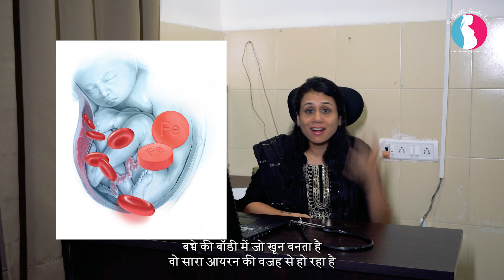Does pregnancy diet affect baby's complexion? क्या गर्भावस्था के आहार से बच्चे का रंग बदल जाता है?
Does the baby's complexion turn black due to iron pills, pomegranate, tea during pregnancy? क्या गर्भावस्था के दौरान आयरन की गोलियां, अनार, चाय से बच्चे का रंग काला हो जाता है?

Join us as we unravel the mysteries surrounding changes in a baby's complexion attributed to maternal pills or diet during pregnancy. This video offers a comprehensive analysis of the factors influencing fetal development and skin pigmentation.

Why are babies born abnormal ? बच्चे अबनॉर्मल क्यों पैदा होते हैं ? in Hindi

Painless Normal Delivery | बिना दर्द के नॉर्मल डिलीवरी कैसे होती है ? (In Hindi)

How to increase LOW AMH levels naturally | कम AMH को कैसे बढ़ाएं - In Hindi

First Month of pregnancy || प्रेगनेंसी का पहला महीना (HINDI) || Gynaecologist

Second Month of pregnancy || प्रेगनेंसी का दूसरा महीना (HINDI) || Gynaecologist

Third month of pregnancy - Baby Development | प्रेगनेंसी का तीसरा महीना (HINDI)

Fourth Month of Pregnancy || प्रेगनेंसी का चौथा महीना कैसा होता है -Hindi | Pregnancy vlog | month 4

Dydrogesterone tablet - Uses, Dose, Precautions & Side Effects | Duphaston | Dydroboon tablet

Spotting / Bleeding in early pregnancy | गर्भावस्था की पहली तिमाही में स्पॉटिंग

Backpain after normal delivery/cesarean | नॉर्मल डिलीवरी / सिजेरियन के बाद कमरदर्द क्यों होता है?

How to prevent miscarriage? गर्भपात को कैसे रोकें ?

Breast care during pregnancy | गर्भावस्था के दौरान स्तनों की देखभाल कैसे करें

How To Postpone your Periods | पीरियड्स को आगे बढ़ाने के उपाय

Female Infertility - Causes, Diagnosis and Treatment | महिलाओं में बांझपन - कारण, निदान और उपचार

Labor pain symptoms in 9th month | लेबर पेन के लक्षण (in Hindi) | Gynaecologist

Is eating Guava safe in pregnancy ? क्या गर्भावस्था में अमरूद खाना सुरक्षित है?

Share this with your female friends and relative.

Dr Shraddha Ganatra Tiwari